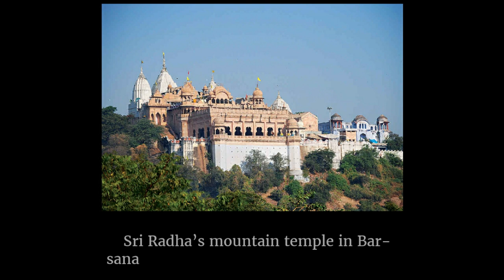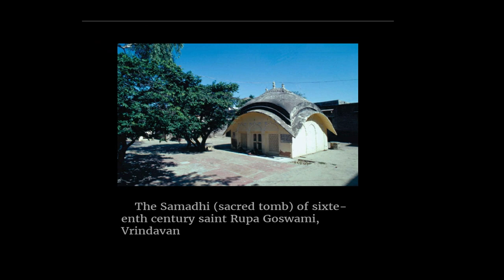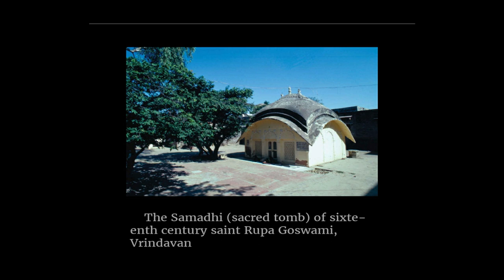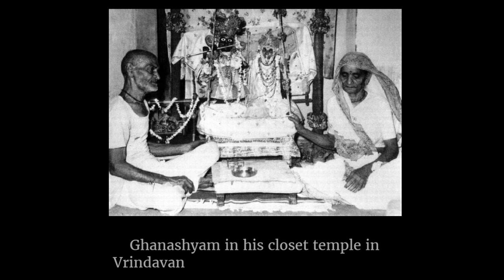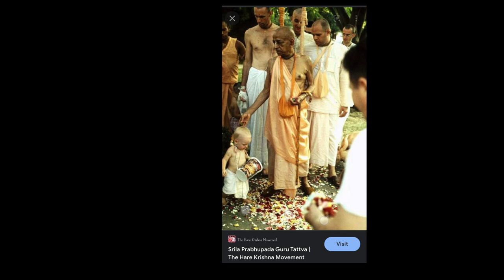The Journey Home | Untold Story of Radhanath Swami | How An American Boy Became Indian Sadhu |Part-9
The Journey Home is a generational classic. It portrays an American teenager’s search for meaning and fulfillment in the turbulent world we live in. This is a spellbinding autobiographical narrative, permeated with the devotion and determination of Richard Slavin (aka Radhanath Swami) as he embarks on a courageous journey in search of the ultimate truths of life.
He travels across Europe, the Middle East, and into the mystical world of India. It’s a tale of adventure, humor, and love. I recommend The Journey Home as a must-read for seekers of all sorts.

This wonderful book shows how purity of heart can overcome all obstacles on the Spiritual Path. It sings to us of holding on to our dream of Real Love until it becomes Reality.

He presently travels in Asia, Europe, and America teaching devotional wisdom, but can often be found with his community in Mumbai.
People who know Radhanath Swami speak of his dedication to bringing others closer to God. Almost in the same breath they speak of his lightness, simplicity, and sense of humor. Visitors and friends are inspired by his unassuming nature and natural unwillingness to take credit for the works he inspires—developing communities, massive food distribution to indigent children, missionary hospitals, eco-friendly farms, schools, ashrams, and emergency relief programs. “He seems to see life as a continuous blessing of God’s grace,” one admirer said, “and yet he never loses his humanness. His accessibility leaves people feeling that with a little sincere effort, they too will find the path to inner peace and God realization.”